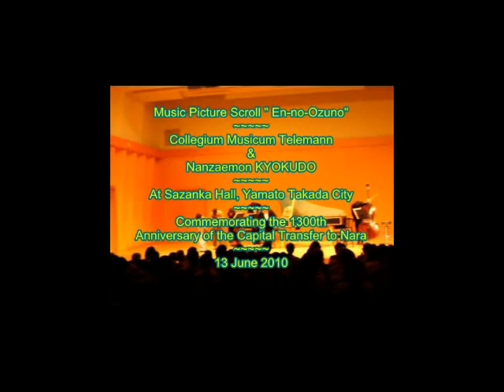Baroque Kodan 01_14 En-no-Ozuno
Music Picture Scroll "En-no-Ozuno"
Commemorating the 1300th Anniversary
of the Capital Transfer to Nara
COLLEGIUM MUSICUM TELEMANN
Leader: Shin-ichiro NAKANO (Harpsichord)
Sakino ASAI (Violin)
Fumiko OHTANI (Violin)
Ayaka MITANI (Violin)
Yoong Kwang KANG (Viola)
Ken SODA (Cello)
Masaki HASHIMOTO (Contrabass)
KODAN
Nanzaemon KYOKUDO
ORIGINAL SCRIPT
Junya NAKANO
Video Recording & English Caption
Katsuyuki YANO
TELEMANN INSTITUTE JAPAN
OSAKA
COPYRIGHT ON THE SCRIPT IS HEREBY WAIVED
PROVIDED HOWEVER THAT NO CHANGE, DELETION OR
ADDITION EITHER WHOLLY OR IN PART MAY BE MADE
WITHOUT EXPRESS PRIOR WRITTEN APPROVAL OF
THE ORIGINAL AUTHOR/TRANSLATOR.

COPYRIGHT ON THE ARTISTS' ENTIRE PERFORMANCE
IS RESERVED SUBJECT TO THE INTERNATIONAL
COPYRIGHT CONVENTIONS AND
OTHER LOCAL GOVERNING LAWS.